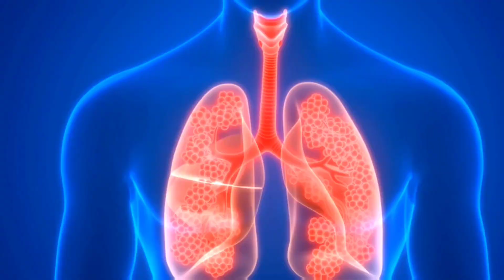Ljudsko telo za decu 🧠❤️🦴 | Pesmica o srcu, mozgu i telu!"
🧠❤️🦴 Nauči šta se dešava u tvom telu – kroz zabavnu pesmicu!

Ova edukativna pesma vodi decu na čudesno putovanje kroz ljudsko telo! Naučićemo gde se nalazi srce, čemu služe pluća, mozak, kosti i mišići, i kako svi zajedno pomažu da budemo zdravi, jaki i pametni!

✅ Deca uče:
✔️ Kako funkcioniše telo
✔️ Koji su najvažniji organi
✔️ Zašto treba da brinemo o zdravlju

 🎶Pevaj, uči i istražuj svoje telo sa nama

🎶🎶🎶 TEKST pesmice 🎶🎶🎶

U grudima lupa jedno srce,
kuca stalno, danju, noću bez prestanka.
Pumpe krv po telu svom,
da budemo živi – zdravi u  telu svom !

Pluća dišu – udisaj, izdisaj,
pune kiseonik i osećaj je lep a
Kad duboko udahneš ti,
pluća rade – kao balon, vidi svi!

Mozak misli, vodi nas svuda,
zna šta treba, bude mudar...
On pamti, uči, daje plan,
on je komandant – svaki dan!

Kosti drže telo pravo,
a mišići pomažu da stojimo pravo.
Skok, hod, trk i smeh,
sve to rade  lako kao da je ples!

Telo je čudo, poklon drag,
brini o njemu – to je tvoj zadatak blag.
Jedemo zdravo, vežbamo mi,
A telo ce nam biti u kondiciji !

🎶🎶🎶 Tekst na  Engleskom 🎶🎶🎶

One heart beats in the chest,
 it knocks constantly, day and night without stopping.
 He pumps blood through his body,
 to be alive - healthy in our body!

 Lungs breathe - inhale, exhale,
 they fill with oxygen and the feeling is nice
 When you take a deep breath,
 lungs work - like a balloon, everyone can see!

 The brain thinks, it takes us everywhere,
 know what you need, be wise...
 He remembers, teaches, gives a plan,
 he is the commander - every day!

 Bones keep the body straight,
 and muscles help us stand up straight.
 Jump, walk, run and laugh,
 they do it all as easily as if it were a dance!

 The body is a miracle, a gift dear,
 take care of him - that's your task.
 We eat healthy, we exercise,
 And our body will be in condition!

🔔 Zaprati kanal za još edukativnih pesmica!